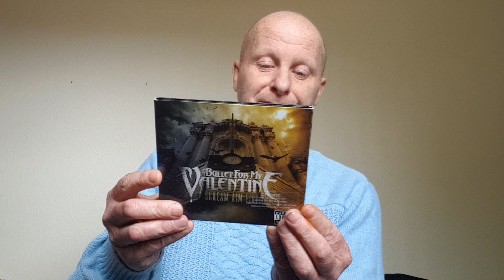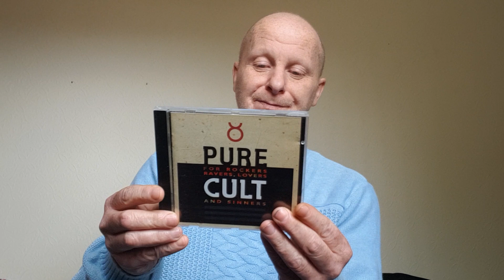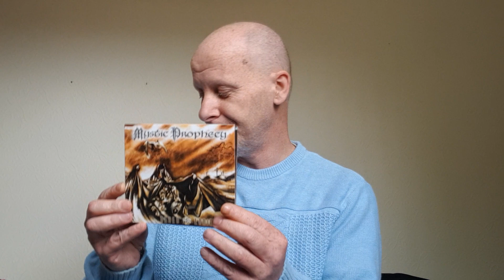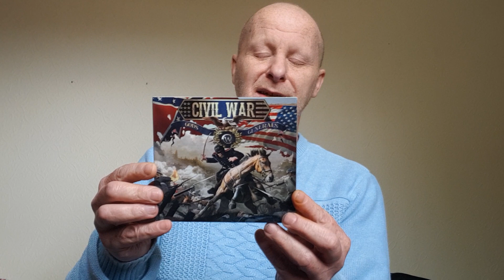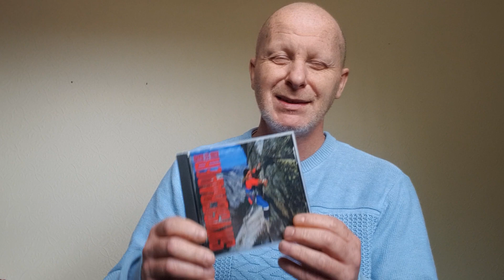My CD update part 8